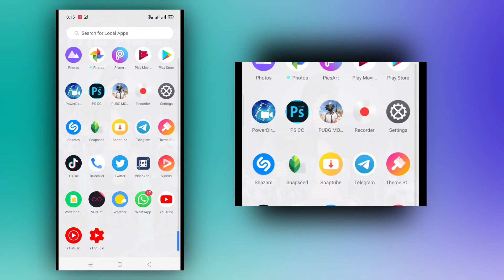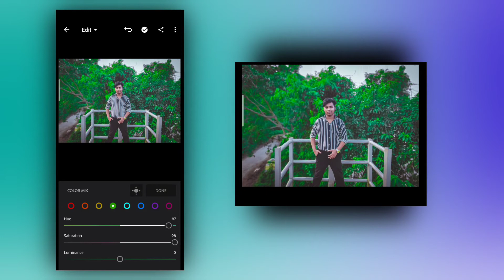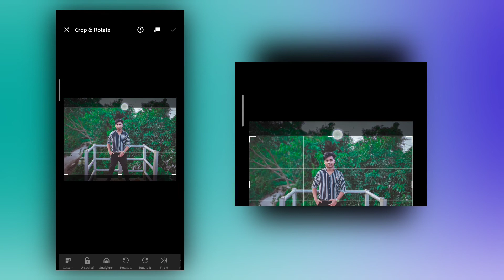Cinematic colour correction on Android mobile | lr mobile editing | Lightroom photoediting | sidshab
ies channel main aap logo Ko 🖼️photoediting aur 🎬videoediting aur 🎥videoshooting ke bare mein main information milega

window Shadows Editing on PicsArt

ies channel main aap logo Ko 🖼️photoediting